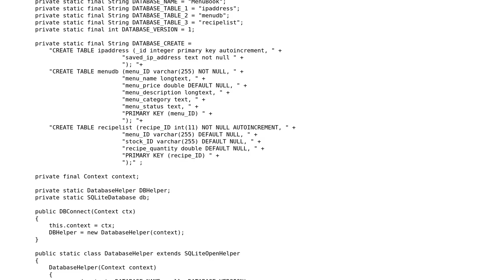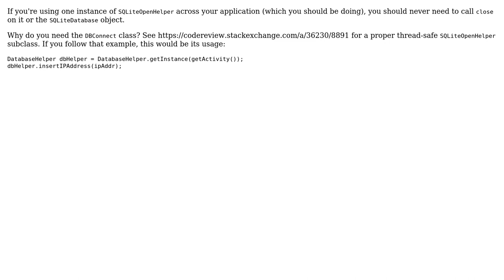Code Review: SQLite class to manage recipes for an Android application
With thanks & praise to God, and with thanks to the many people who have made this project possible! | Content (except music & images) licensed under CC BY-SA | Music | Images & others | With thanks to user seand user John Ernest Guadalupe user 200_success and the Stack Exchange Network Trademarks are property of their respective owners. You are responsible for your own actions.